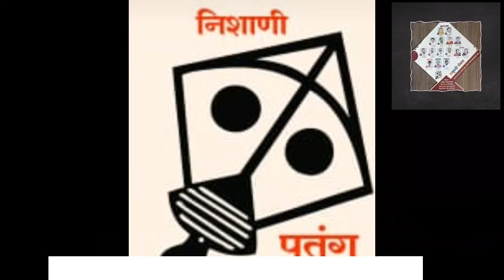समृद्धी पॅनल चा येवला मर्चन्ट बॅक निवडणुक प्रचारात लोकप्रिय प्रतिसाद ग्रामिण भाग व शहरातुन